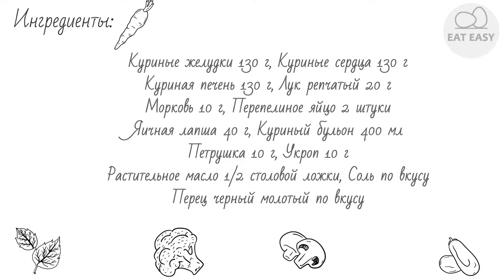Куриная лапша с потрохами ВКУСНО! ЛЕГКО! БЫСТРО!